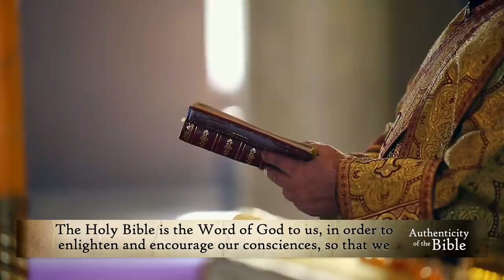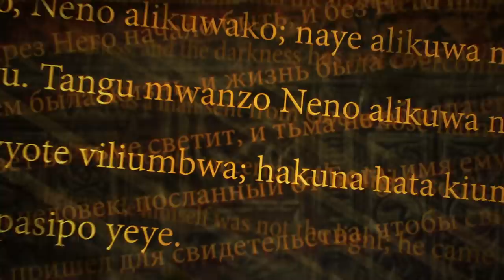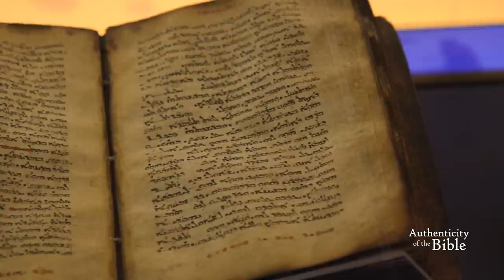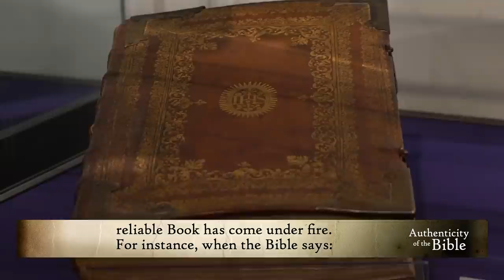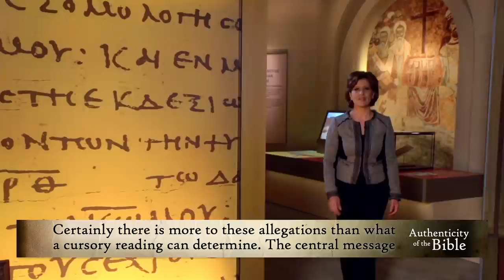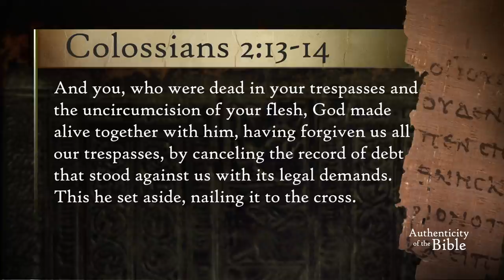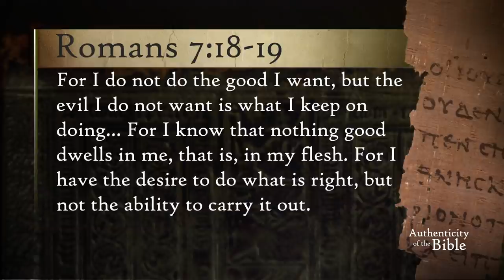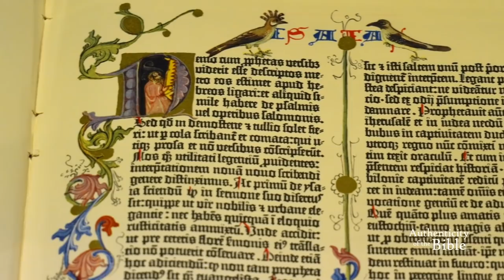Documentary : Authenticity Of The Bible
Is the Bible reliable? Is it inspired by God? Is it connected to the original manuscripts and are these manuscripts trustworthy? These questions and more under the scrutiny of biblical scholars in a 5-hour documentary series. Join us for the next 5 weeks as we post one new episode per week.